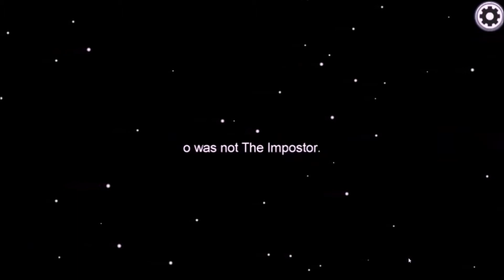Among Us But Lime Is Playing Guessing Games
Please enjoy this among us gameplay. I could've won but lime kept playing guessing games and won.